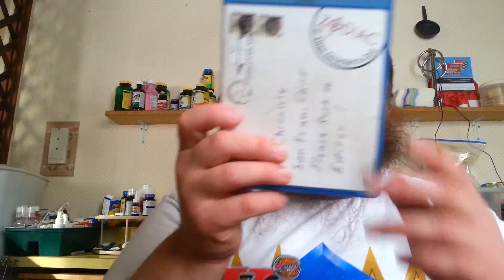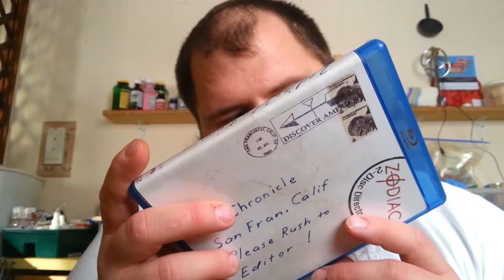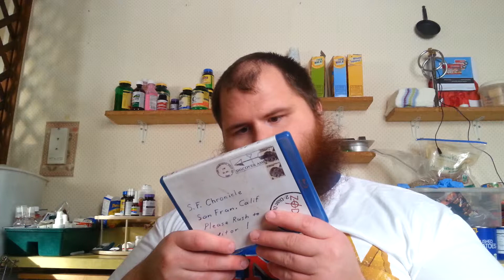Zodiac Director's Cut Bluray Unboxing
Here I open up and show off my Zodiac Director's Cut Bluray! it was my favorite movie of the year!